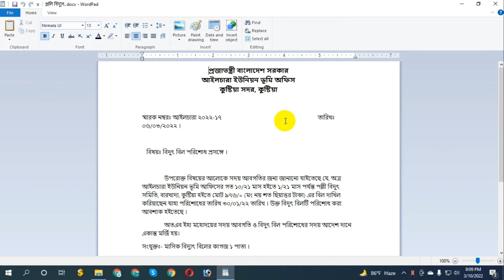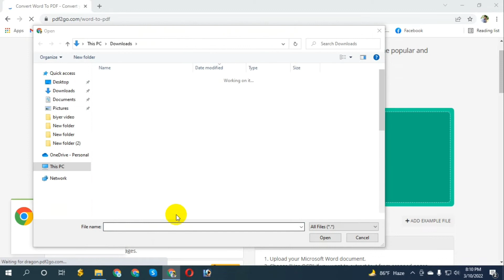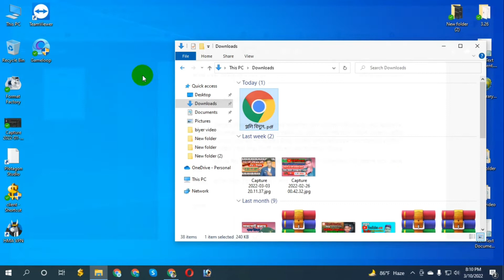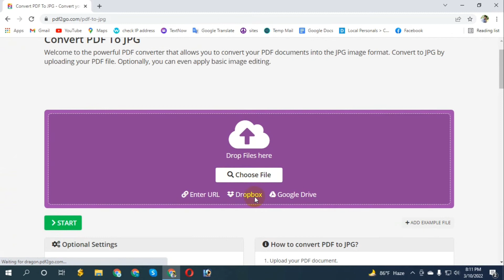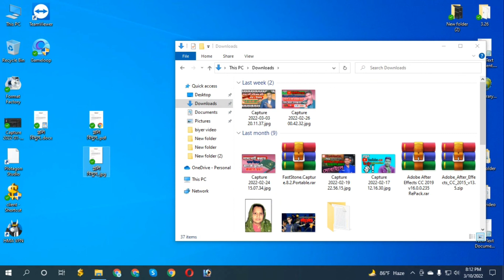Word To PDF Converter | PDF Edit | ওয়ার্ড থেকে পিডিএফ | How to convert Doc to PDF Bangla Tutorial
Hello MS Word and PDF user, In this video I will show you: How to Edit a Microsoft Word File or How to convert  PDF. কিভাবে মাইক্রোসফট ওয়ার্ড থেকে পিডিএফ এ কনভার্ট করবেন? So watch this video and get MS Word and PDF Convert totally free.

How To Earn Money from Facebook/YouTube 2022